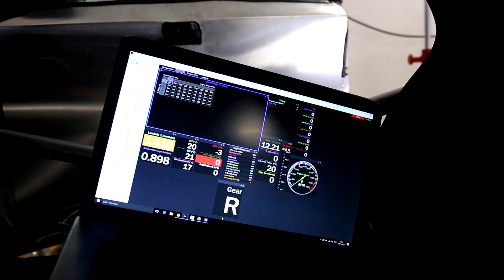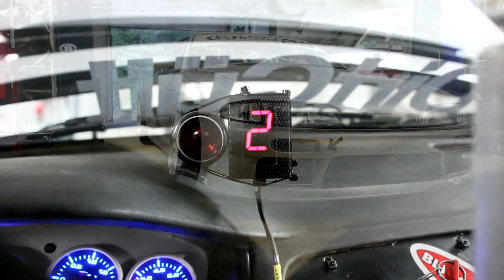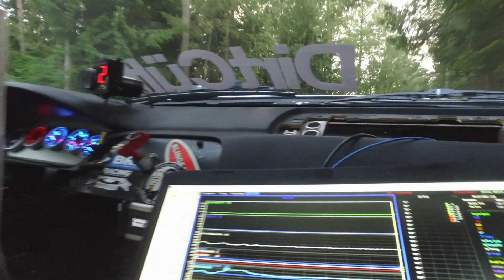Nissan S14 Sequential Gearbox Install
Installation of a Samsonas Sequential gearbox on David Skogsby Nissan 200 S14 2JZ-GTE powwered!